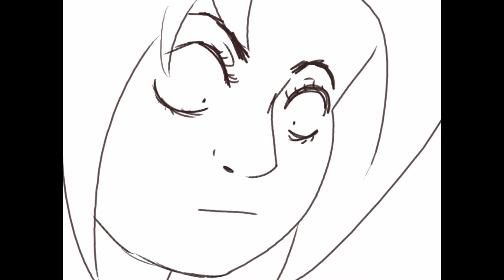[OC Animatic] Chris isn't okay (REDO)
So I took my old and first every animatic and re-did it...